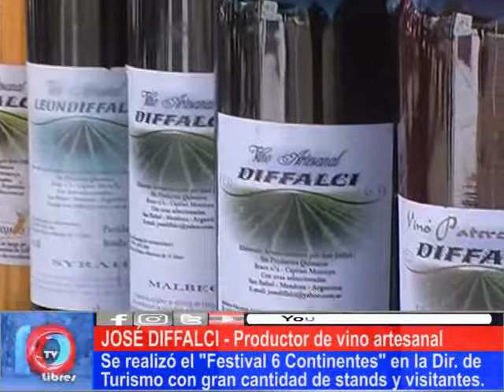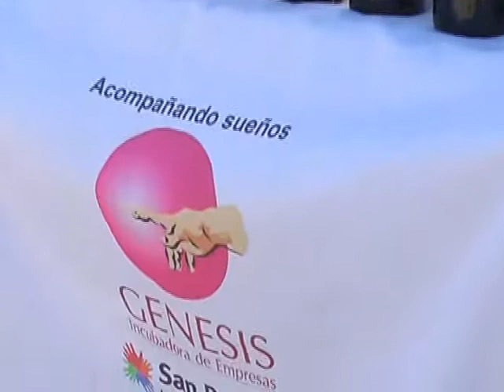CONTINENTE CULTURAL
En todo el mundo se desarrolló durante los días 20, 21 y 22 el autollamado Festival 6 Continentes creación de Fillipe Larsen, excepto en Argentina, que este año se realizó en San Rafael Mendoza, coordinado por el productor mediático Omar Salcedo. Aquí estuvo realizándose sólo el viernes y e sábado, dado que le domingo fue fecha de comicios legislativos. Productores y mujeres y hombres de la cultura se dieron cita y compartieron sus creaciones.